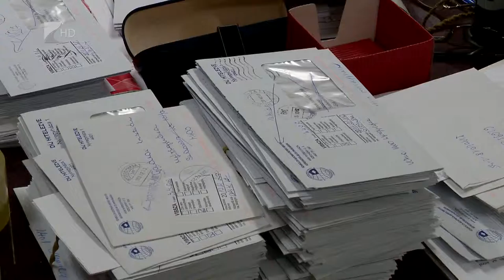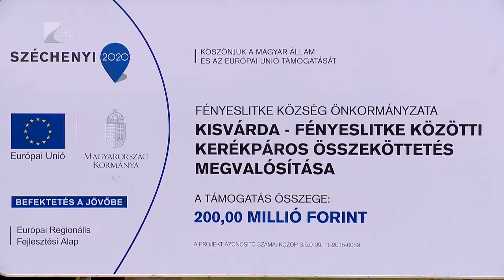Híradó 2015.12.23. - Kölcsey Tv